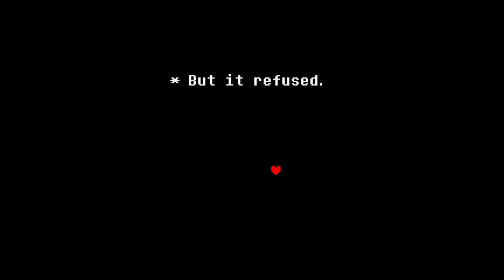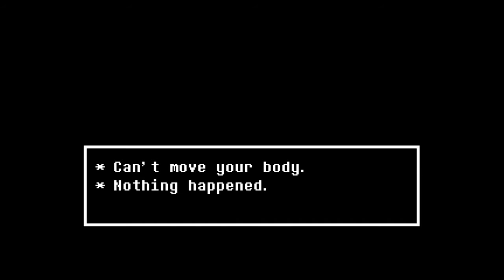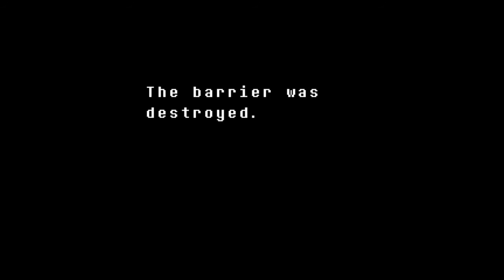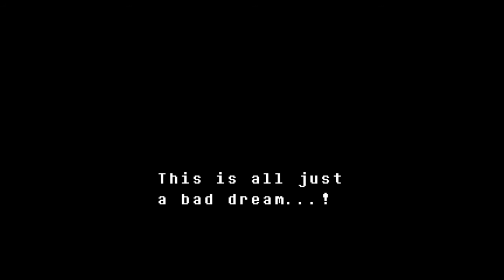[39] SAVE || Undertale – Let’s Play